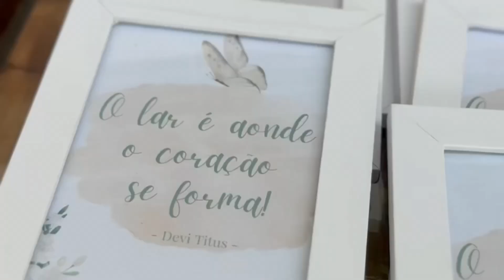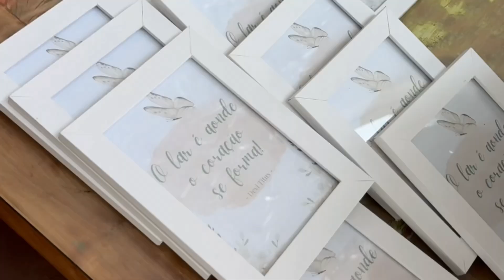Aula Bônus 2- COMO ORGANIZAR A EXPERIENCIA DO LAR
ORGANIZE SUA PRÓPRIA MENTORIA!!!
Neste vídeo, eu trago um passo a passo de como eu organizo a minha mentoria da Experiencia do Lar !!!
Acompanhe também, no final do video, como eu organizei minha ultima turma da Experiencia do Lar! Foi lindo, inesquecível e sobrenatural!

Que esta aula possa trazer clareza de como montar sua turma!

Um grande beijo em seu coração!
Com amor,
Pra. Joanna Leandro